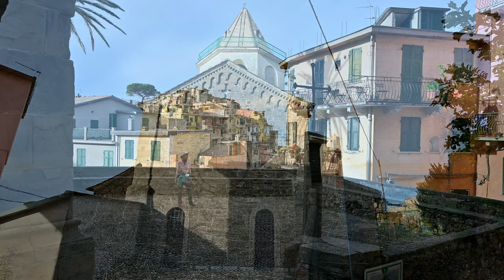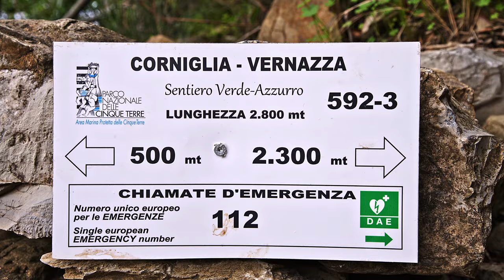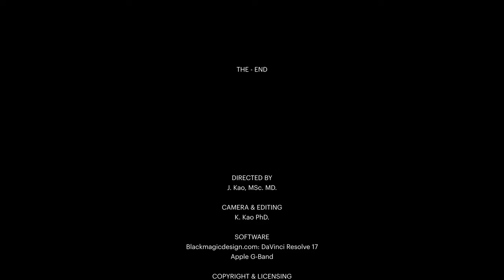CORNIGLIA to VERNAZZA, hiking north in the Cinque Terre area (4K)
Day two hiking in the Cinque Terre area. Encountering sweeping sea vistas as well as steep up- and downhill trails on this rather short section of the Cinque Terre coastal trail. The Trail offers great views of the two beautiful, centuries old seaside villages. It's a bonus that in early November very few people are hiking in this rugged section of the trail between the two villages.